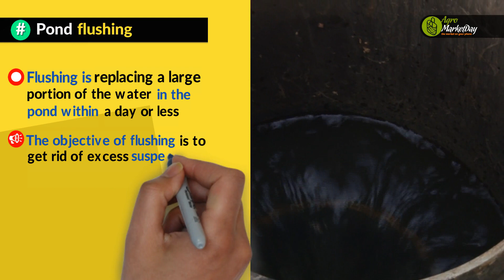Why do Commercial Fish Farmers Flush their Ponds || Water Quality and Management